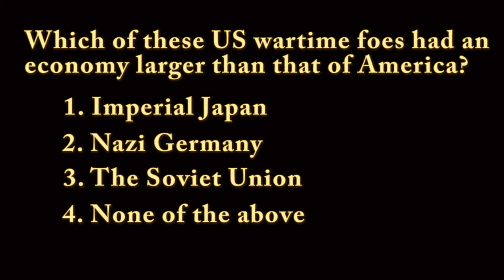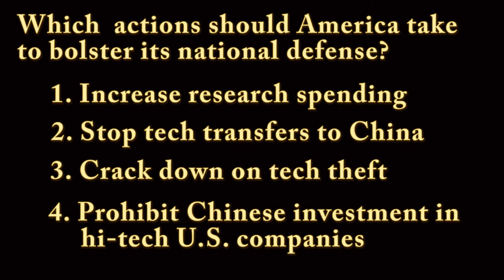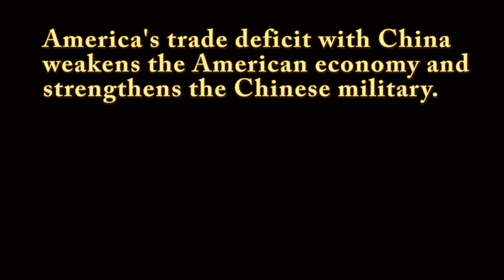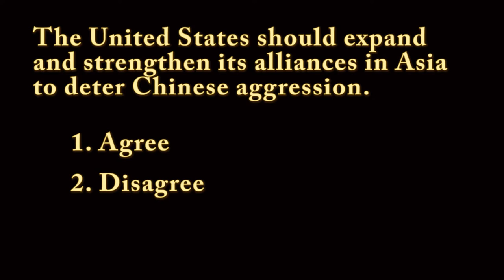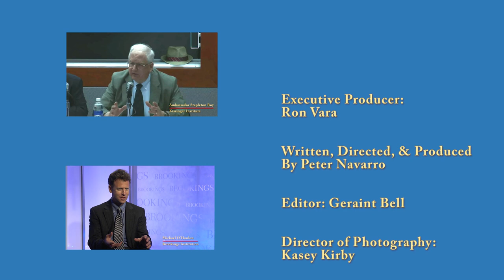Crouching Tiger Episode 11: Peace Through Economic Strength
This documentary film series is based on the book Crouching Tiger: What China's Militarism Means for the World.  This episode examines the relationship between a strong U.S. economy and a strong U.S. military and assesses the importance of America's alliances in Asia.